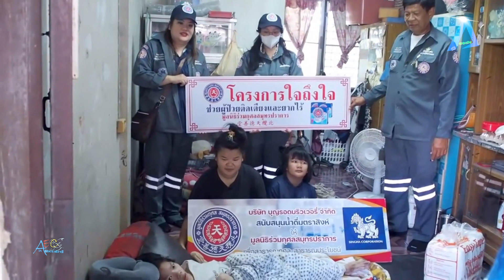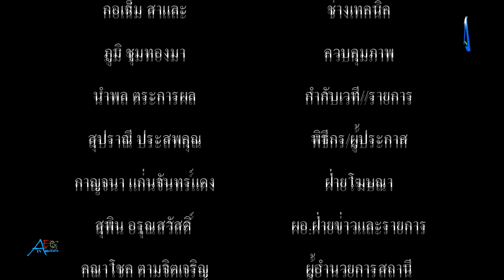มูลนิธิร่วมกุศล สมุทรปราการ สงเคราะห์ผู้ยากไร้ ในเขตพื้นที่ อ บางบ่อ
มูลนิธิร่วมกุศล สมุทรปราการ สงเคราะห์ผู้ยากไร้ ในเขตพื้นที่ อ.บางบ่อ tvstreaming #

            มูลนิธิร่วมกุศลสมุทรปราการ โดยท่านประธานฯ นายเอนกพงศ์ คูณทรัพย์สิน พร้อมคณะกรรมการในนามมูลนิธิฯ โดยรมี รองประธานฯ ฝ่ายกิจกรรม /ฝ่ายบุคคล /ฝ่ายบริหารกู้ชีพ-กู้ภัย น.ส.ปิยนุช พาณิชย์พิศาล และ กรรมการผู้ช่วยฝ่ายกิจกรรม น.ส.ธนัญภัทร์ เกษมสิริชูวงศ์ และน.ส.ฤกษ์พรรณ เกษมสิริชูวงศ์ พร้อมด้วยเจ้าหน้าที่ฝ่ายสังคมสงเคราะห์ และสื่อสารองค์กร ลงพื้นที่ อ.บางบ่อ สงเคราะห์ผู้ยากไร้ โดยเข้าสำรวจเพื่อสอบถามข้อมูลในการพิจารณา และในการนี้มูลนิธิฯได้ให้การช่วยเหลือเยียวยาเบื้องต้น แก่ผู้เดือดร้อน จำนวน 3 ราย ณ บ้านเลขที่ 239/1 ม.1 ต.บางบ่อ อ.บางบ่อ จ.สมุทรปราการ คือ 1.มอบผ้าอ้อมให้ผู้ป่วยติดเตียง 1 ห่อ 2.ข้าวสาร5กก. 6 ถุง 3.น้ำดื่มขนาด 1.5 ml. จำนวน 6 แพ็ค 4.ชุดอาหารแห้ง(ขนม+มาม่า+ปลากระป๋อง+นม)  4 ชุด ให้แก่ 1.น.ส.ชนัญชิดา อนุเคราะห์ อายุ 22 ปี 2.น.ส.ธัญรดา อนุเคราะห์ อายุ 20 ปี พิการประเภท 3  ติดเตียง และ 3.ด.ญ.วิรดา อนุเคราะห์ อายุ 10 ปี พิการประเภท 3 ขาขวาอ่อนแรง